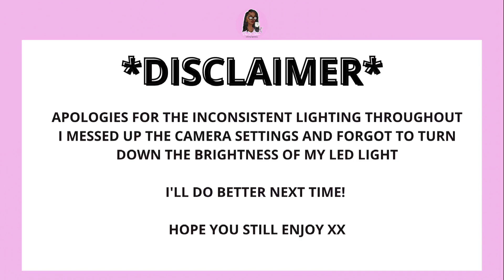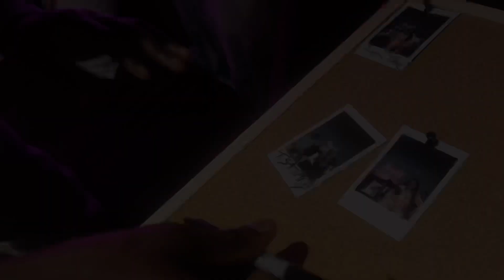02 | Diary Of a Influencer | Adulting Is Ghetto, Going to War, Dating Black ft Fred Santana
Welcome to the second episode of Diary Of a Influencer! Hosted by myself thatgirlrahimaa. We're joined today by 1/3 of 90’s Baby Show, Podcaster and Drip King Fred Santana!

Listen in  as we discuss:

- Adulting is Ghetto

- Going to War

- £300 T-Shirts

- Dating Black